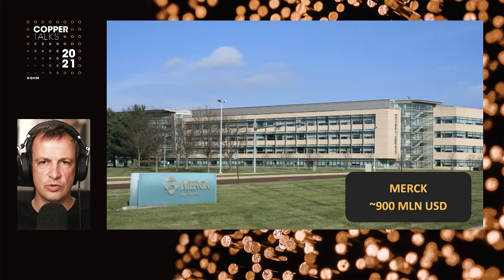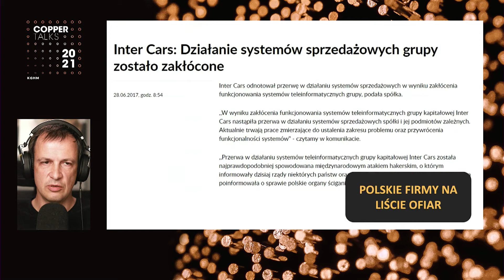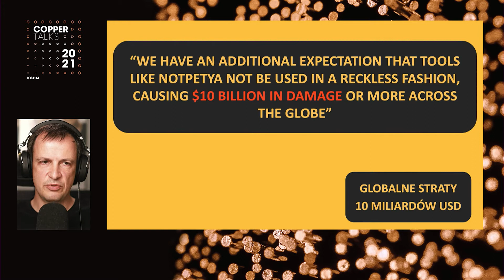KGHM Copper Talks 2021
Cooper Talks 2021 to niezwykłe wydarzenie online, które zorganizowaliśmy wspólnie ze Związkiem Pracodawców Polska Miedź przy okazji obchodów 60-lecia firmy KGHM Polska Miedź. Cooper Talks to seria inspirujących wystąpień znakomitych specjalistów, którzy dzielą się swoją ekspercką wiedzą. W programie wystąpiły takie osobowości jak: Miłosz Brzeziński, trener rozwoju osobistego, dr Tomasz Rożek, fizyk i popularyzator nauki oraz Adam Haertle, dziennikarz naukowy i redaktor serwisu ZaufanaTrzeciaStrona.pl.

REŻYSERIA
TOMASZ KLEYFF

PRODUCENT WYKONAWCZY
KATARZYNA CEGIEŁKA

PROJECT MANAGER
ŁUKASZ JARMUZIEWICZ

KIEROWNIK PRODUKCJI
MARIA LESTER

DYREKTOR TECHNOLOGII I REALIZACJI TELEWIZYJNYCH
BOGDAN SZETELA

KIEROWNIK STUDIA
ANNA CZERWIŃSKA

REALIZATOR OŚWIETLENIA
MICHAŁ PARZYCH

TECHNIK OŚWIETLENIA
PATRYK ŁYSIAK

REALIZATOR WIZJI
ŁUKASZ TRUSEWICZ

REALIZATOR DŹWIĘKU
MARCIN CHRUŚCICKI

ASYSTENT REALIZATORA DŹWIĘKU
TOMASZ WOŹNICKI

OPERATOR OBRAZU
KLAUDIUSZ GŁĄBCZYŃSKI

OBSŁUGA KAMER ZROBOTYZOWANYCH
MARCIN CZUPRYNA

OBSŁUGA MULTIMEDIÓW
SEBASTIAN LEWIŃSKI

OBSŁUGA PLAYOUT
RADOSŁAW TOBOLSKI

TECHNIK IT
MICHAŁ SZMIGIERO

TECHNIK POZIOMÓW
TOMASZ FRANKE

OBSŁUGA PROMPTERA
DOMINIK BACHER

CHARAKTERYZACJA
KATARZYNA WIECZOREK

OPRAWA GRAFICZNA PROGRAMU
FILIP JAGIEŁŁO
PAWEŁ ROGOWSKI
JAN ROGUSKI

MONTAŻ
NATALIA GOŁĘBIEWSKA

ZABEZPIECZENIE MEDYCZNE
BODYGUARD IN MEDIA

MUZYKA
BIBLIOTEKA AUDIO NETWORK